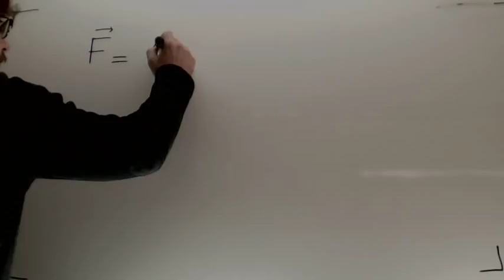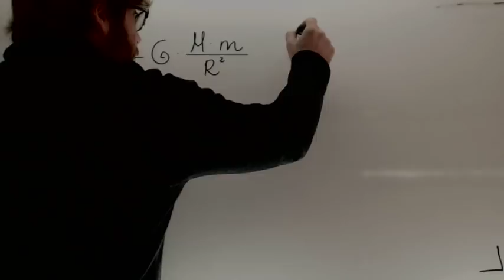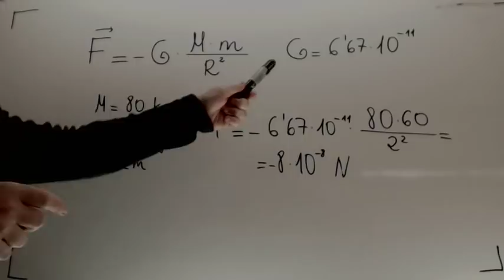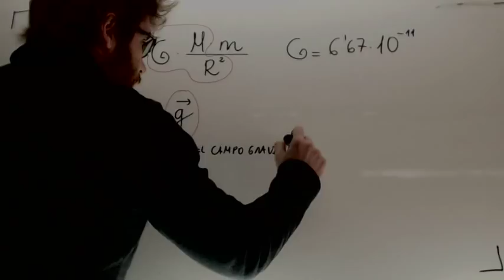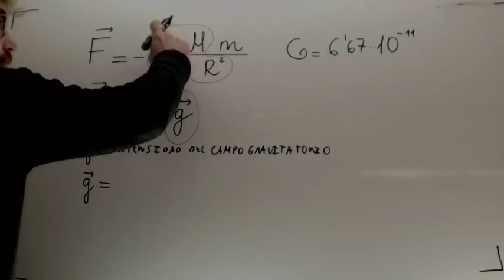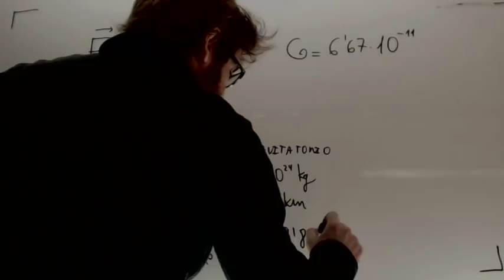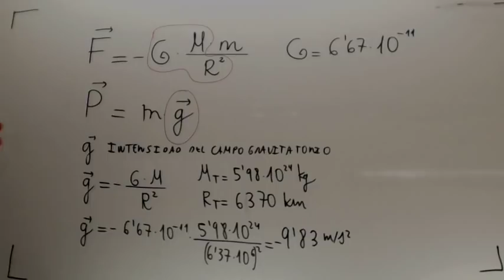Formula de la fuerza gravitatoria Fisica 2º Bachillerato Academia Usero Estepona